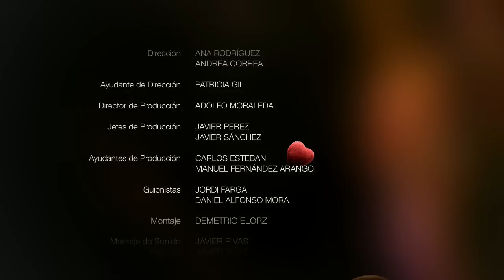La Lavadora - Closing Titles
This are the closing titles and opening sequence for the shortcut "La Lavadora", this was made with after effects, motion and pro-tools.

The bubbles are real objects extracted from chroma, this was a representation of the history of the principal characters and their personality.

Art direction, design, concept and animation by Inzar Zamriv and Taína Almodóvar.

Madrid, Spain. June 2010.